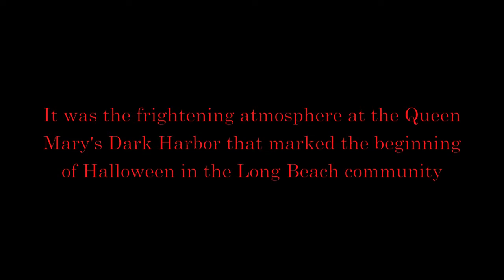Queen Mary Dark Harbor Event Invokes 'Fear' Into Attendees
Whether it be the spooky mazes or the frightening monsters that lurked by, the Queen Mary's Dark Harbor event provided chills for those in attendance.

Here is a video of the event on Oct. 1 for opening night. Filmed and edited by Editorial Assistant Denny Cristales.